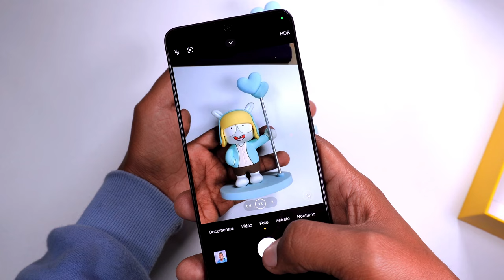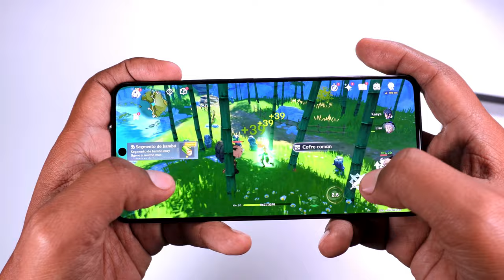Poco X6 PRO 5G - Primeras Impresiones y Unboxing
tenemos el unboxing, pero también hacemos unas primeras pruebas en este primer hand on con el Poco X6 Pro 5G, por cierto también pones a prueba con el juego más pesado de la Playstore, el Genshin Impact.